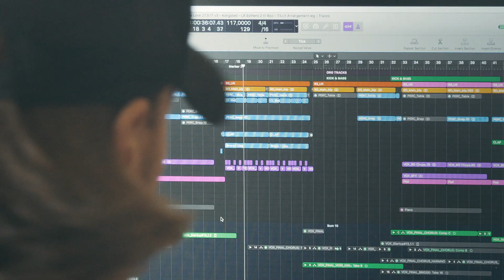Kongsted - 1 hit 1 minut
Er 2017 året hvor du slår igennem med din musik? 🚀